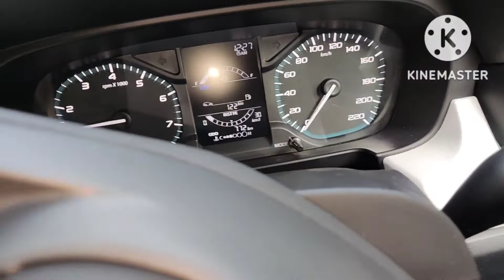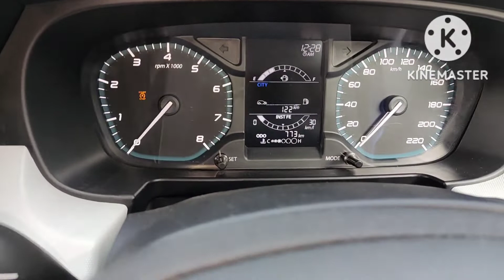IDLE START STOP TATA PUNCH & ALTROZ.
how to activate idle stop feature in vehicle.